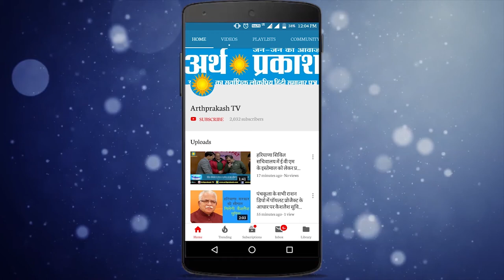Panipat : RTI से खुलासा, सड़कों को आवारा पशु मुक्त बनाने में सरकार असफल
आर टी आई से खुलासा, सड़कों को आवारा पशु मुक्त बनाने में सरकार असफल